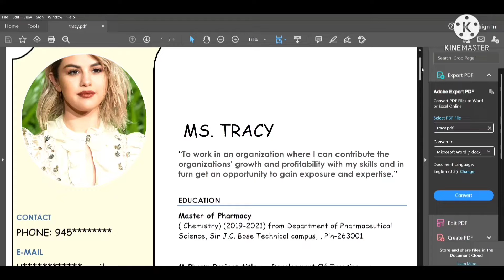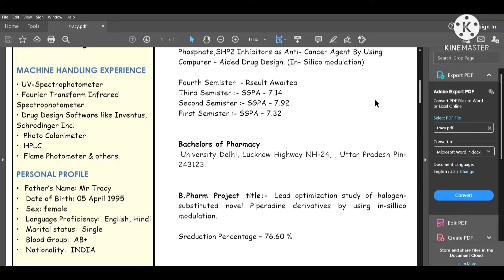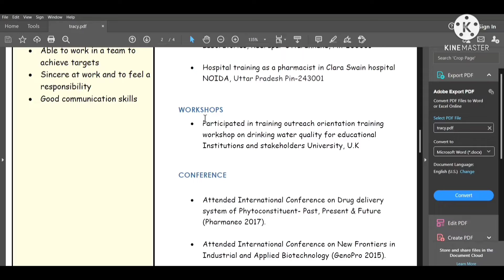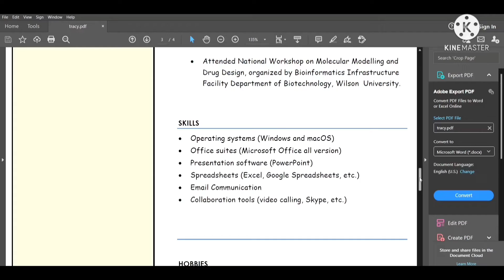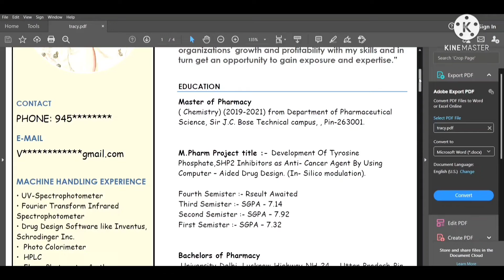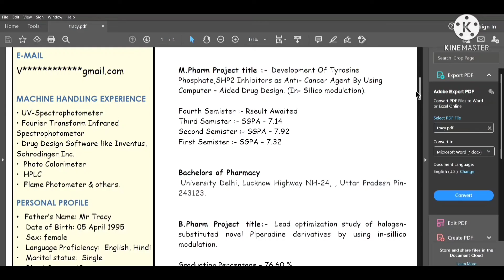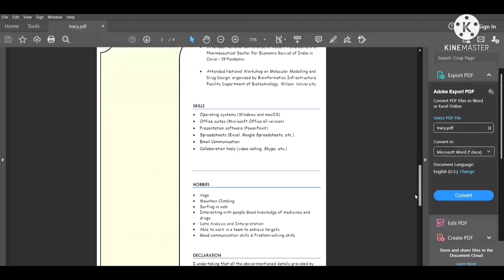HOW TO MAKE PROFESSIONAL CV/RESUME FORMAT FOR FIRST TIME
The word "résumé" comes from the French word résumé meaning 'summary'.[5] Leonardo da Vinci is credited with the first résumé, though his "résumé" takes the form of a letter written about 1481–1482 to a potential employer, Ludovico Sforza.[6][7] For the next 450 years, the résumé continued to be a mere description of a person and included their abilities and past employment. In the early 1900s, résumés listed things like weight, height, marital status and religion. It was not until 1950 that the résumé evolved into something more than words written on scraps of paper. By then, résumés were considered very much mandatory, and started to include information like personal interests and hobbies. It was not until the 1970s, the beginning of the Digital Age, that résumés took on a more professional look in terms of presentation and content.[8] The start of the 21st century saw a further evolution for resumes on the internet as social media helped people spread resumes faster. In 2003 LinkedIn was launched, which allowed users to post their resume and skills online. [9] Other than LinkedIn, several other SaaS companies are now helping job seekers with free resume builders or resume templates. These online resume builders usually provide templates to insert credentials and experience and create a resume to download or an online portfolio link to share via social media. [10] With the launch of YouTube in 2006, Video resumes pick up, more and more high school students began to send them to different colleges and universities